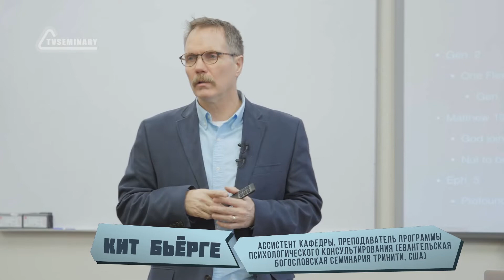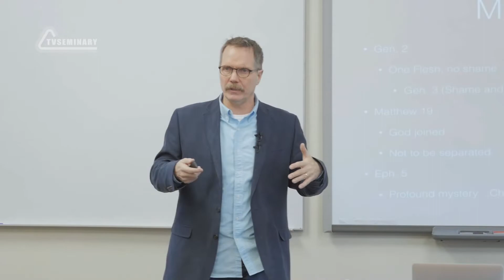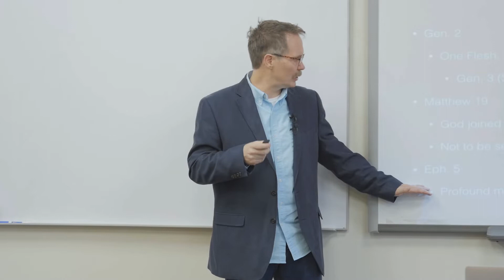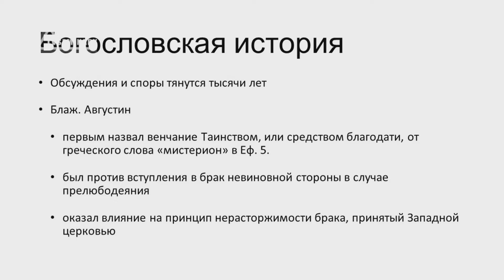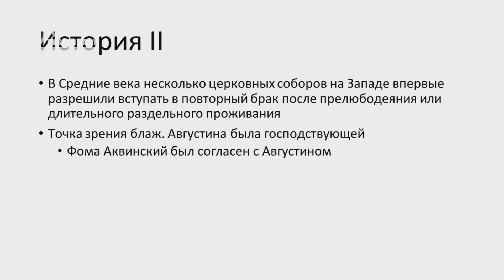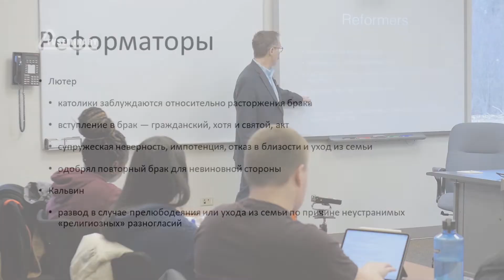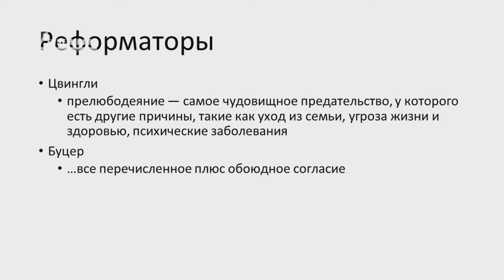СМ6000 Rus 3. Введение в курс. Богословия развода и повторного брака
Брачный отношения уникальны. В этой видеолекции Кит Бьёрге:
-        рассматривает библейский богословский взгляд на брак;
-        возвращается к книге Бытие и рассуждает о понятии стыда;
-        подчёркивает тайну соединения двух людей в одну плоть;
-        представляет краткий экскурс в историю богословской полемики по вопросу об основаниях для развода;
-         с помощью аналогии представляет своё понимание брака.